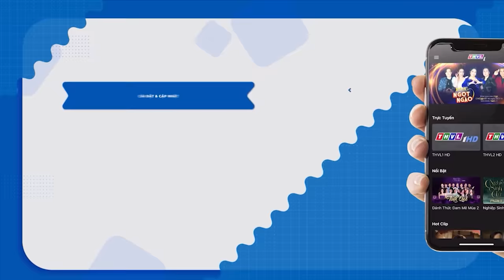HOÀNG TỬ NGỐC trọn bộ 10 phần👑Cổ Tích 3D Hiện Đại 2022 Mới Nhất💕Tổng Hợp Phim Cổ Tích Việt Nam Hay